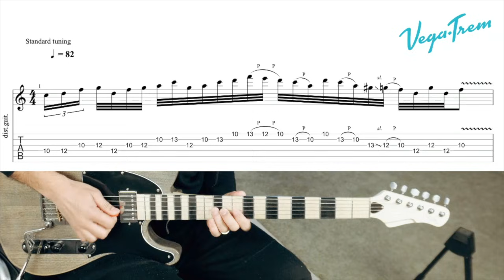Subfretboard: Redefining the physics of tone (Guitar Chat#82)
🔴Do you think everything related to electric guitar building is already done? Think again! Here at Vegatrem, we welcome innovations, and our friends at Subfretboard know a thing or two about them.

The Subfretboard system is groundbreaking, expanding the tonal possibilities of the electric guitar thanks to its unique approach and clever designs

🔴¿Crees que ya se ha inventado todo en la construcción de guitarras eléctricas? ¡Piénsalo de nuevo! En Vegatrem, damos la bienvenida a las innovaciones, y nuestros amigos de Subfretboard saben una o dos cosas sobre ellas.

El sistema Subfretboard es revolucionario, ampliando las posibilidades tonales de la guitarra eléctrica gracias a su enfoque único y sus ingeniosos diseños

🔴Este video estará subtitulado al español 🇪🇸 🇪🇸🇪🇸para que no te pierdas ningún detalle

🔴 Join us during the show as at any moment we will launch a 15% discount code that will be available for use from the end of the broadcast until one week later.
Only by doing that will you be able to enter our exclusive Vegatrem T-shirt giveaway.

🔴 Únete a nosotros durante el programa, ya que en cualquier momento lanzaremos un código descuento de un 15% que estará disponible para su uso desde que finalice la emisión y solo durante una semana.
Asegúrate de que estás suscrito a nuestro canal y dejas un comentario en nuestros vídeos. Solo con eso podrás optar al sorteo de una de nuestras exclusivas camisetas VegaTrem